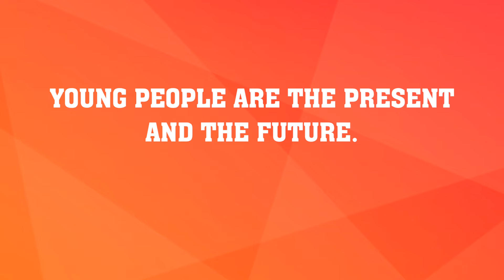2015 World Contraception Day Ambassadors Project Overview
The World Contraception Day (WCD) Ambassadors Project equips young people with the skills they need to collect and share digital stories about young people’s sexual and reproductive health and rights (SRHR), particularly access to contraception in their home countries. The project includes a storytelling and digital media training, a $5,000 seed grant, and advocacy opportunities for the Ambassadors to showcase their work at the international level.